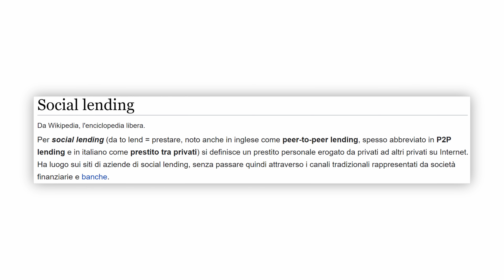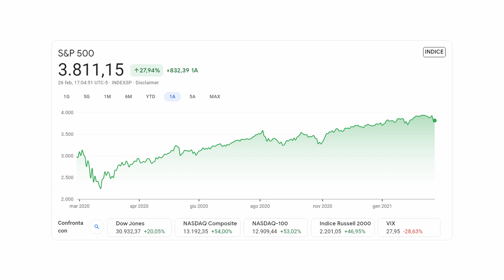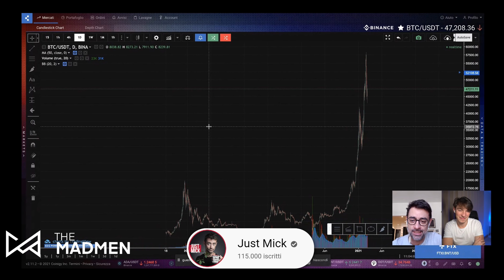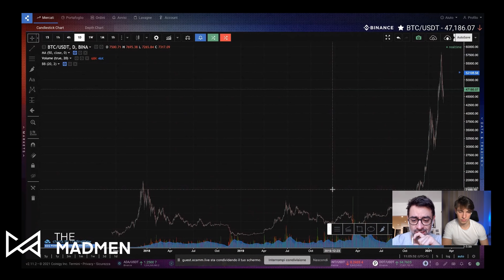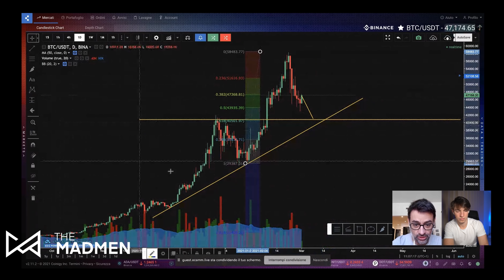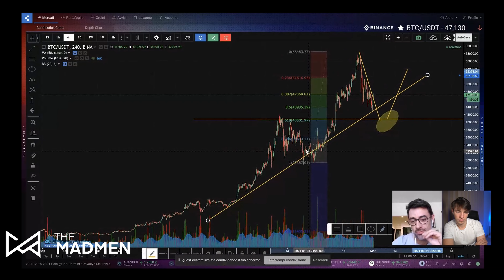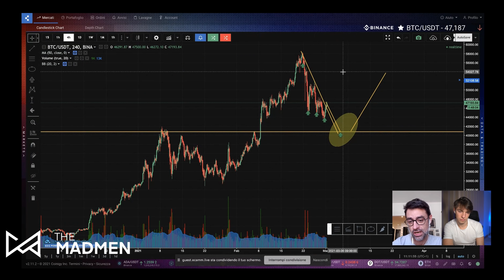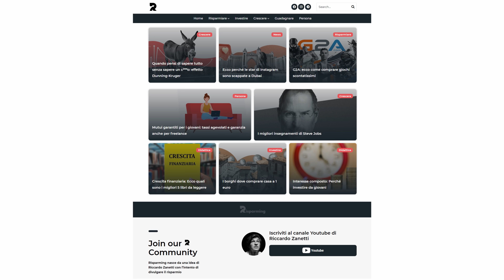I Miei Investimenti Febbraio2021 🔴 Crollo❓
La rubrica dove trovate tutti i miei Investimenti, i miei Progetti ed il loro andamento...

(Mi Raccomando prima di partire fai le tue opportune analisi)

(25$ Gratis con il CODICE: “ricca”)

(Il Link qui sopra Contiene un BONUS)

(10€ Gratis con il CODICE: “RICC10”)

(La carta-conto con infinite funzioni al suo interno)

●▬▬▬▬ INDICE ▬▬▬▬●
00:00 Introduzione
00:23 Revisione Investimenti Passati
01:13 Peer to Peer
02:09 Conto deposito
02:29 Investimenti Ultimo Mese
02:34 Mercati Finanziari
03:50 Piano d'Accumulo
04:20 Oval e Plum
04:44 Cryptovalute
05:52 Analisi del grafico con Mick
14:16 Il mio portafoglio Crypto
15:17 Tutti i Progetti Futuri
17:31 Conclusione e Saluti